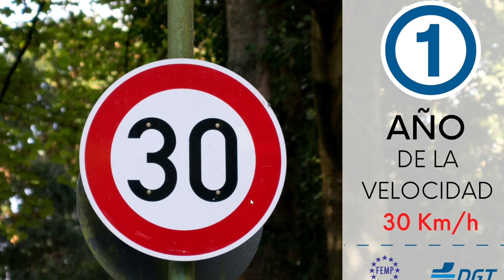Aniversario 30km en ciudad